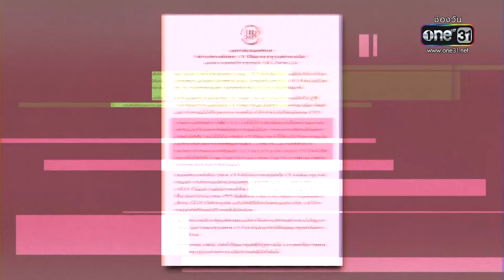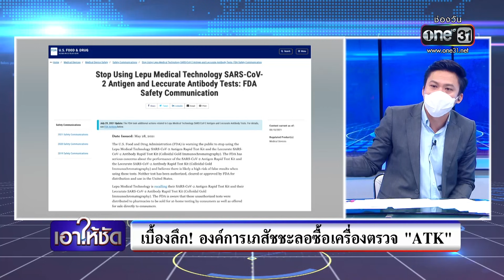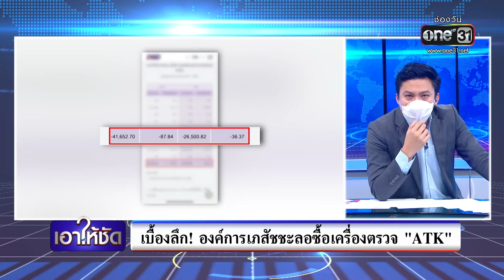เบื้องลึก! องค์การเภสัชชะลอซื้อเครื่องตรวจ "ATK" | เอาให้ชัด | ข่าวช่องวัน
กลายเป็นประเด็นร้อน เมื่อแพทย์ชนบทออกมาบอกว่า ชุดตรวจโควิด ที่องค์การเภสัชจะนำเข้ามากกว่า8 ล้านชุด ไม่ได้มาตรฐาน บอร์ดองค์การเภสัช ต้องสั่งเบรก เบื้องลึกเรื่องนี้เป็นอย่างไร บริษัทผู้นำเข้าที่ชนะประมูลคือใคร เอาให้ชัดเปิดเบื้องลึกเรื่องนี้กันครับ